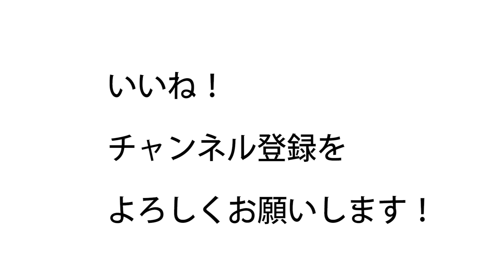腹筋は、頭を上げないで！なぜなら・・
1971年生まれ
15年連続大手スポーツクラブで売上1位のパーソナルトレーナーが

ID  sexyfitnessyuji

ID  sexyfitnessyuji

20㎏のフレックスベル